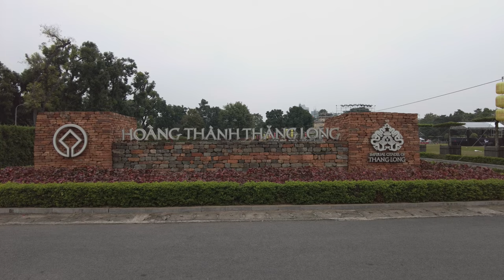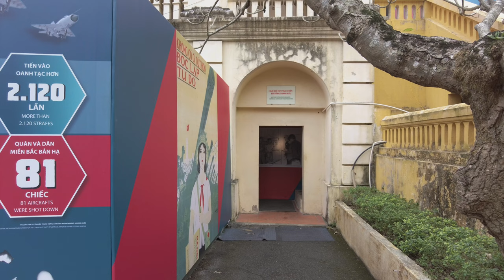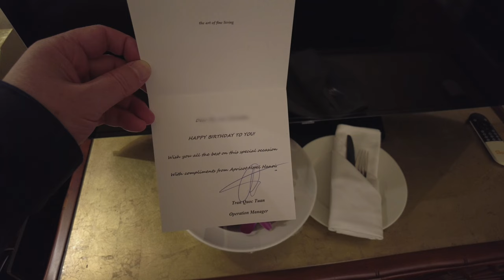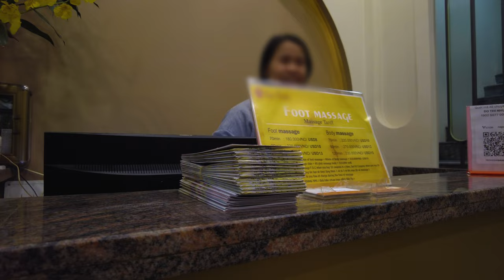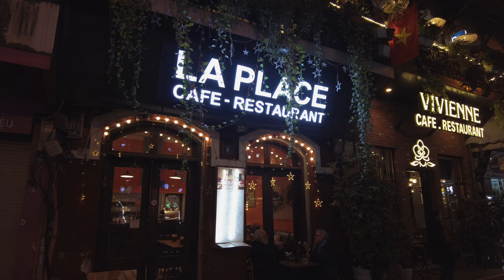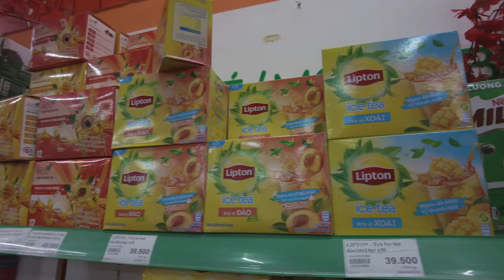【ベトナム旅行】ハノイグルメと観光名所巡り（後編）｜HANOI🇻🇳VIETNAM TRAVEL VLOG ep3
ベトナム・ハノイ旅行2日目の後編。タンロン遺跡を見学し、ハノイ名物のブンチャーを食べました。夜にはマッサージに行って疲れを癒し、カフェでライトアップされたハノイ大聖堂を見ながらエッグコーヒーを飲みました。

字幕はGoogle翻訳を使用しています。

🇻🇳2022年12月ベトナム・ハノイ旅行/Hanoi,Vietnam Dec,2022

🚩リンク/Link
📍タンロン遺跡 / Imperial Citadel of Thang Long

📍ブンチャーダックキム / Bun Cha Dac Kim

📍ヴァンスアンフットマッサージ / Van Xuan foot massage

00:00 タンロン遺跡 / Imperial Citadel of Thang Long
04:10 ブンチャーダックキム / Bun Cha Dac Kim
07:04 ヴァンスアンフットマッサージ / Van Xuan foot massage
07:47 ハノイ大聖堂 / St.JosephsCathdral

🎸BGM
Artlist